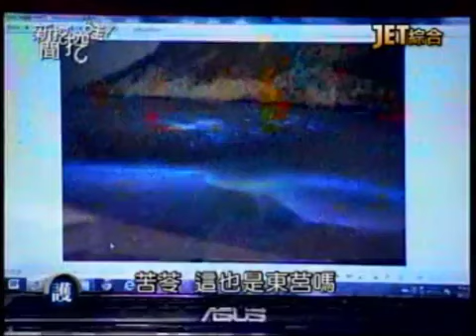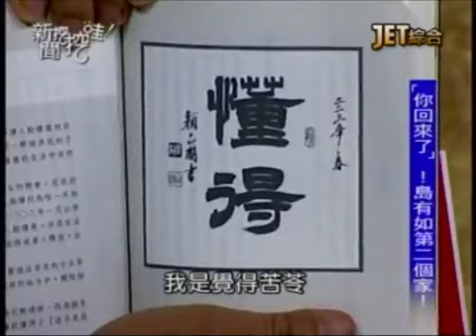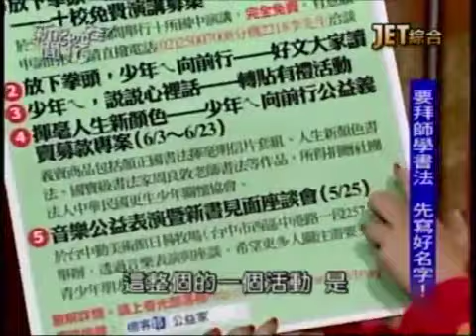新聞挖挖哇：我的放逐人生！20130607-6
顏正國跟苦苓對談，談他們被放逐的那一段日子！
當年的超紅童星，為什麼涉擄人勒贖案被求處死刑？
判刑確定後，跟妻子又是什麼樣的心情？
苦苓從馬祖離島回來，從此天下無敵？
住在無人村裡，一個月兩千塊的生活要怎麼過？
最精采的內容，請鎖定週一至週五晚間11點，
JET綜合台播出的--新聞挖挖哇！
專訪來賓：
藝人 顏正國
作家 苦苓
媒體工作者 戴志揚